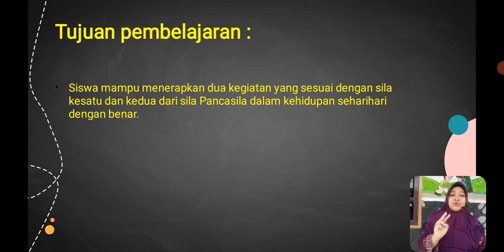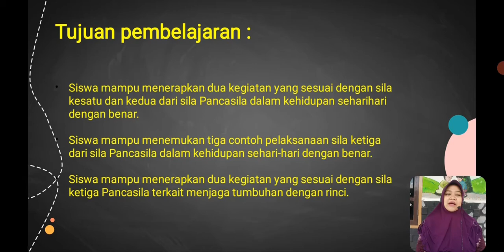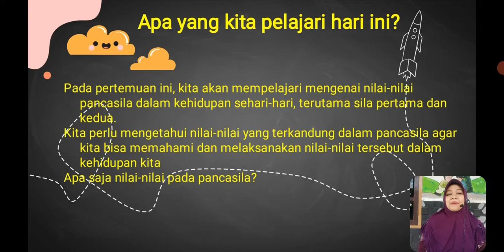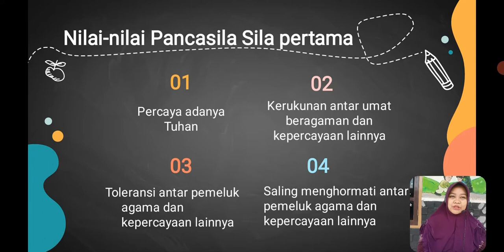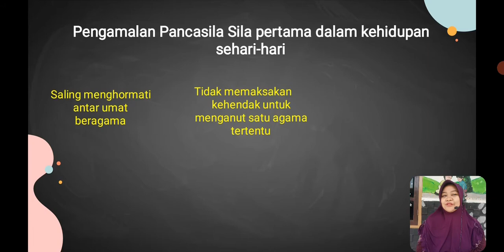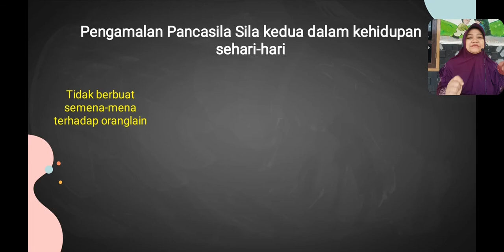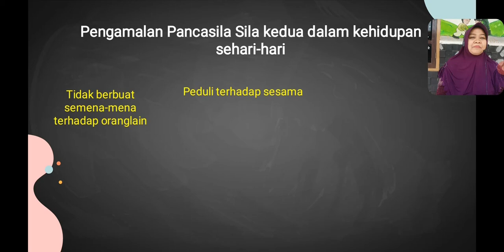BelajarbersamaSUKMA: Kelas 6 MI Islamiyah | Tema 1.2 (PKN) | Hewan Sahabatku